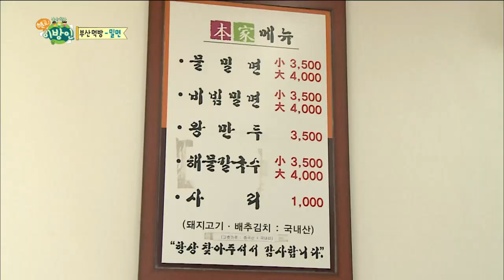【TVPP】Lizzy(Orange Caramel) - Eating Show for Wheat Noodles, 리지 - 구르프 돌돌 말고 입은 쩌~억 @ Hello Stranger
Orange Caramel # 070 : Orange Caramel Rizzy appeared on the program ‘Hello Stranger’ and she became a guide for trip to Busan (her hometown). Hello Stranger 20141225

Orange Caramel : Nana, Raina, Lizzy (Global Unit of After School)